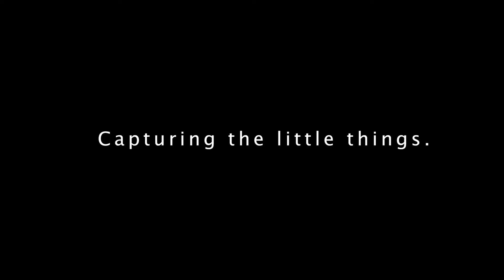Samara Productions - Showreel 2021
Capturing the little things in life.

Lens- Nikon 18 - 140mm